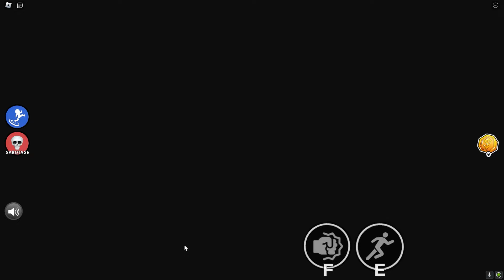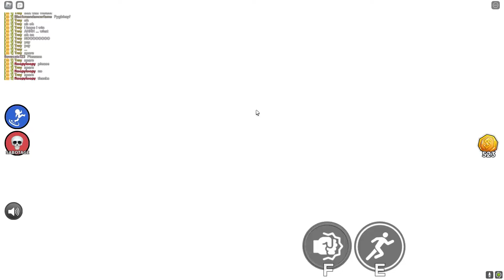Roblox Play Or Die | Full Walkthrough | roblox horror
Roblox Play Or Die | Full Walkthrough